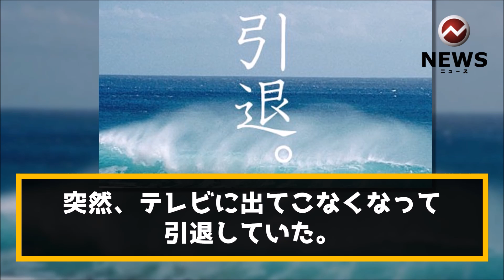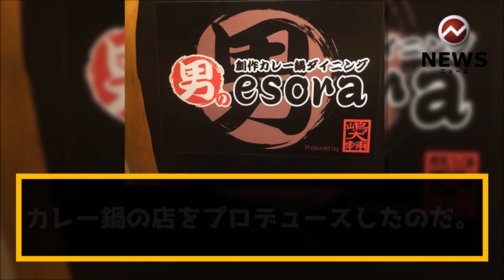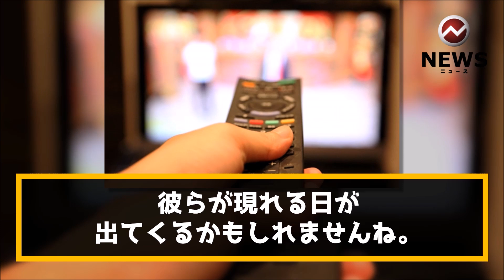突然引退したけど、その後がすごい芸能人トップ5！